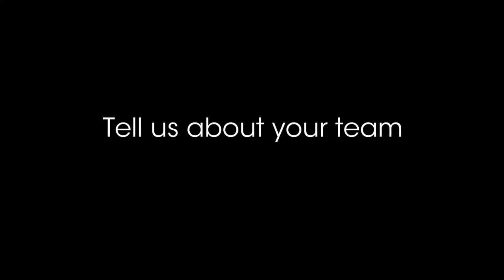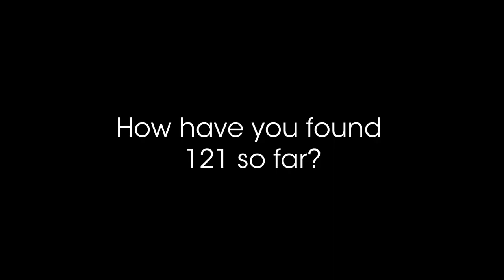Interview: Dev Randhawa - Fission Uranium Corp.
This interview was filmed at 121 Mining Investment Hong Kong – 17-18 October 2017 – connecting 50 mining company management teams with 200 institutional investors from Hong Kong, Greater China and the APAC region for two days of 1-2-1 investor meetings and market intelligence gathering. To find out more about 121 events,